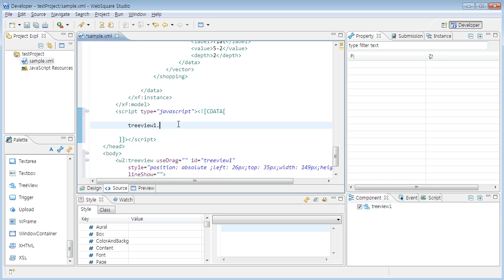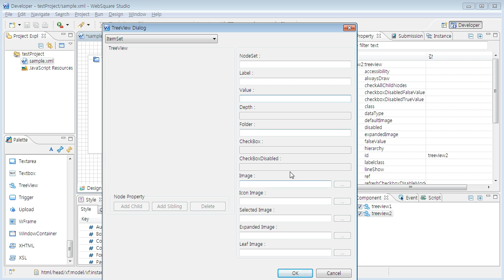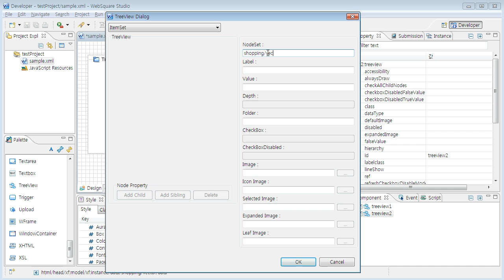TreeView | WebSquare2 - Components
TreeView